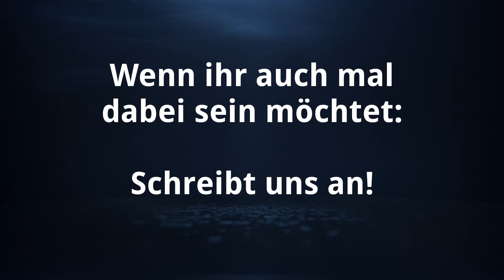Eistauchen 2021 - Freediving unter Eis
Du Interessierst dich für Freediving? Schau vorbei beim Freediving-Center-Berlin
Starte deine Freediving Ausbildung mit einem Grundkurs oder ergänze dein Wissen mit einem Spezialkurs. So hast du die Möglichkeit, genau die Ausbildung zu wählen, die auf deine Bedürfnisse angepasst ist.